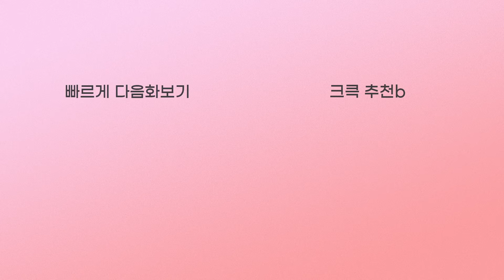〈코미디 일번지〉 X세대 동작 그만✋ : 다섯 번째 이야기 [크큭티비] | KBS 950531 방송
▶회차정보 : 1995년 05월 31일 방영
▶출연자정보 : 양원경, 서원섭, 김진호, 김수용, 황승환, 배동성 외

KBS Korean Broadcasting System] Official Comedy Channel, KBS K-comedy TV